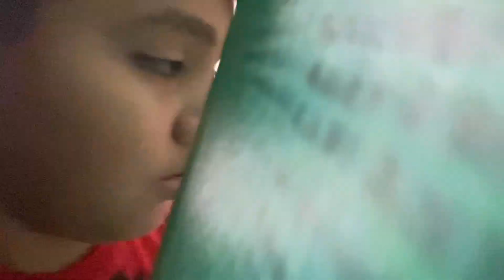Hide and seek